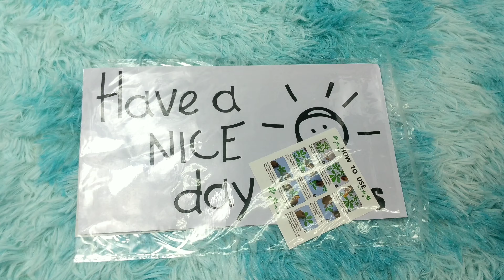Giấy dán tường chữ HAVE A NICE DAY ý nghĩa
Màu sắc : CHỮ ĐEN

Chất liệu : NHỰA POLYME TỔNG HỢP CAO CẤP

Đầy sang trọng và lịch lãm, dễ thương

Kích thước : Dài x Rộng : 28 CM X 16 CM

Khách hàng sẽ cảm nhận rõ về chất lượng khi cầm trên tay

📞 Để được tư vấn kỹ hơn và đặt hàng nhanh chóng
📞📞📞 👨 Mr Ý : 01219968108